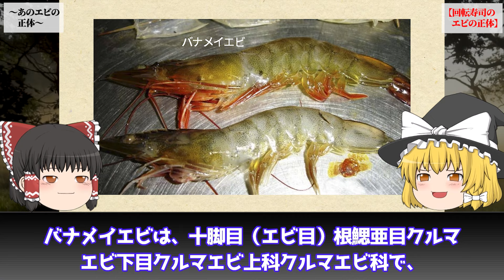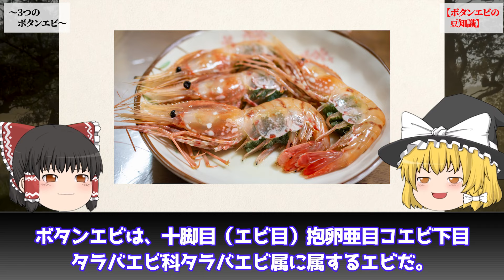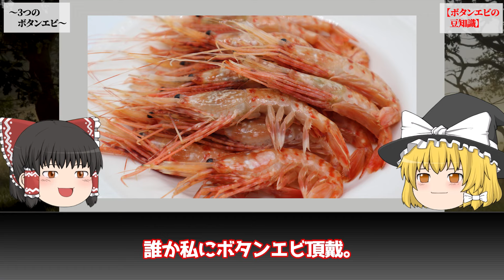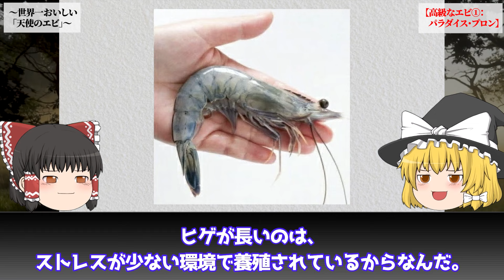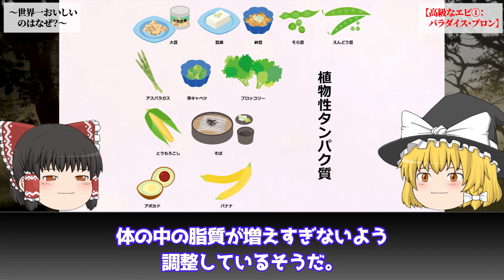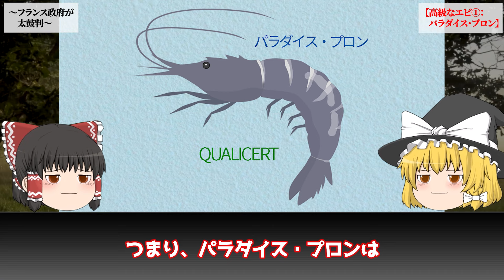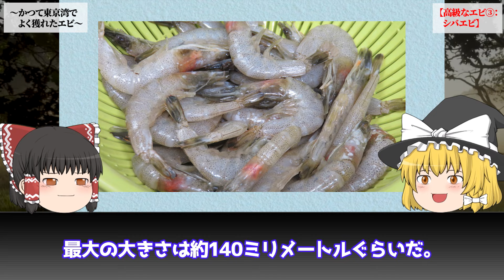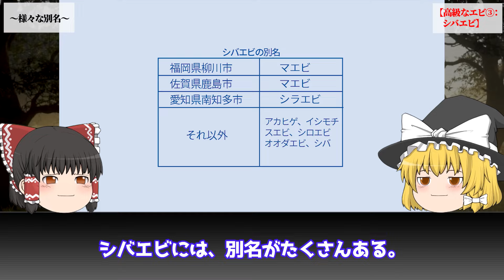【ゆっくり解説】大手回転寿司店は公表してない⁉️回転寿司のあの海老…何のエビ？を解説/スシローのエビは●●エビ…？甘エビ、ボタンエビ、ブドウエビなど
マグロ、サーモン、イカなど、回転寿司には様々なネタがあります。
その中で特に人気なのが、エビ（＝蒸しエビ）です。エビが好きな方は大勢いると思いますが、回転寿司のエビの正式な名前を知っている人はあまりいないのではないでしょうか。
今回は、回転寿司でよく見かけるアマエビやボタンエビに関する豆知識、高級寿司店にある貴重なエビの情報について解説します。